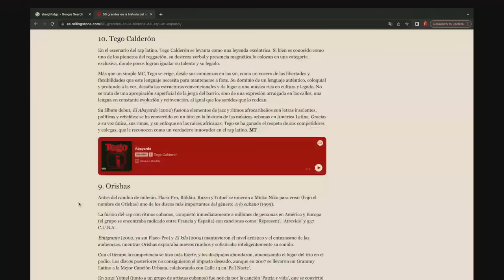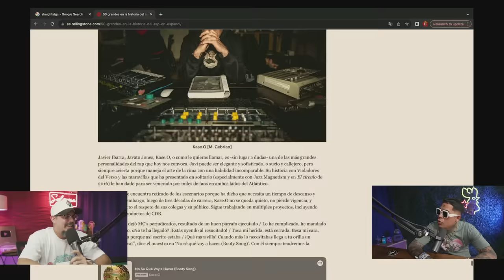ALMIGHTY REAPARECE: ¿DE QUÉ SE ARREPIENTE? Dr0G@s, MIKO, MÚSICA NUEVA, RELIGIÓN, ETC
Intro 00:00
Happy Cleaners 1:00
Stressnut 1:35
Almighty 3:00
Estar Solo 4:30
Dopamina 6:30
Se acaba todo pronto 10:30
El Divorcio de Almighty 12:00
Mari & Dios 14:00
Un dia normal de Almighty 17:17
El Significado de la vida 19:30
Good Demon 23:00
Mandando Fuego 26:00
Hongos & Inversiones 28:30
Mejores del Rap 36:00
Freestyle 39:10
El Problemon mas grande 40:00
Visita 45:35
Luar L & el genero 49:00